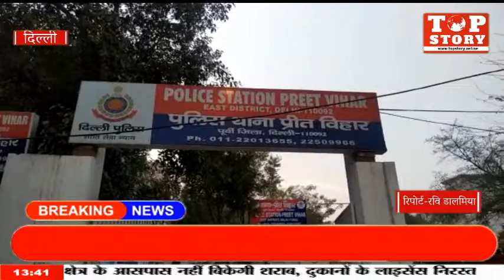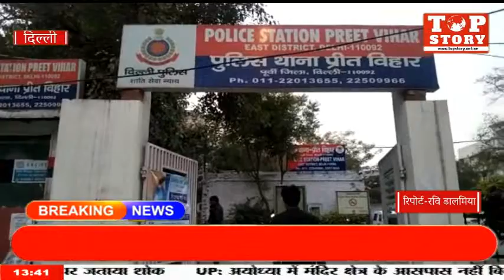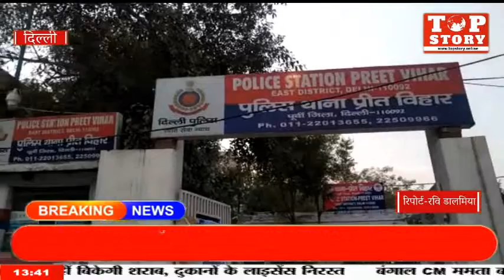पूर्वी दिल्ली : पुलिस ने चोरों के गिरोह का किया भंडाफोड़, सरगना सहित 2 लोग गिरफ्तार Top Story News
पूर्वी दिल्ली की प्रीत विहार थाना पुलिस ने चोरों के एक ऐसे गिरोह का भंडाफोड़ किया है, जो ऑटो में निकलता और बंद घरों का ताला तोड़कर कैश और कीमती सामान चुरा कर फरार हो जाता था पुलिस ने इस गिरोह के सरगना सहित 2 लोगों सदस्यों को गिरफ्तार किया है . गिरोह का सरगना चुराए गए पैसे बांग्लादेश पत्नी को भेज दिया करता था डीसीपी प्रियंका कश्यप ने बताया कि गिरफ्तार आरोपियों की पहचान पश्चिम बंगाल के 24 परगना,अब्दुल रहमान के तौर पर हुई है वह दिल्ली के सुन्दरपुरी में रह रहा है, जबकि दूसरे की पहचान अबू मूसा के तौर पर हुई है। डीसीपी ने बताया कि पीएस प्रीत विहार में एक पीसीआर कॉल प्राप्त हुई थी, जिसमें शिकायतकर्ता नवीन मित्तल ने कहा कि सुबह उनकी पत्नी ने एक अलमारी का ताला टूटा हुआ पाया। किसी ने खिड़की से उनके घर में घुसकर जेवरात और नकदी चुरा ली थी। इस संबंध में आईपीसी की संबंधित धाराओं के तहत मामला दर्ज कर जांच शुरू की गई थी।topstory